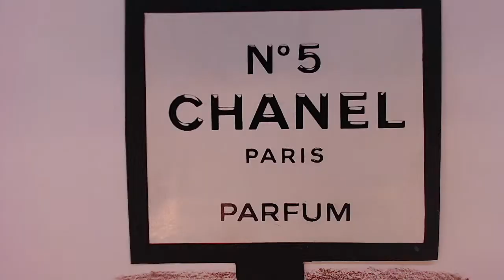Einmal statt zweimal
Schüler und Schülerinnen des Schulzentrums an der Alwin-Lonke-Straße haben diese Erklärvideo produziert.